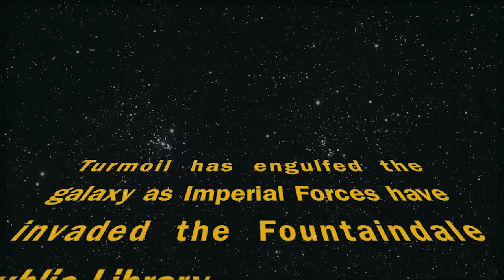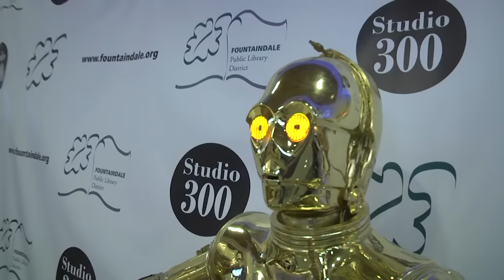Star Wars Celebration 2015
A look back at the Fountaindale Public Library Star Wars Celebration December 2015.